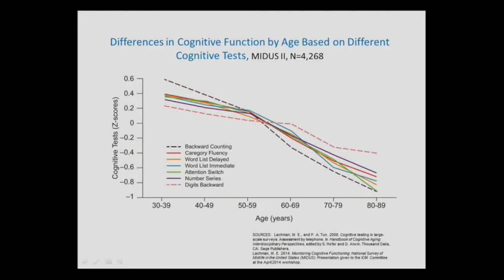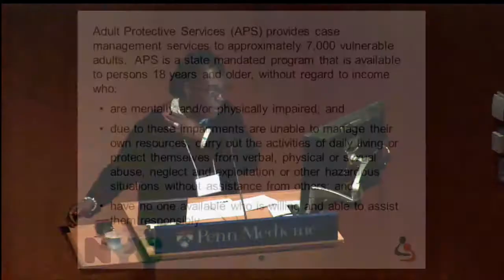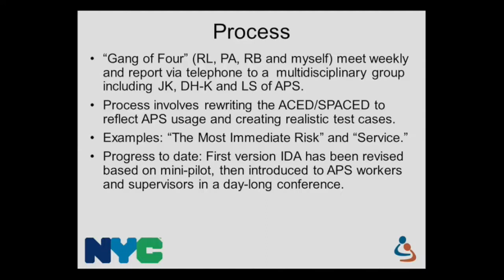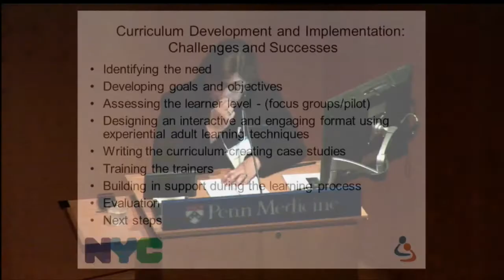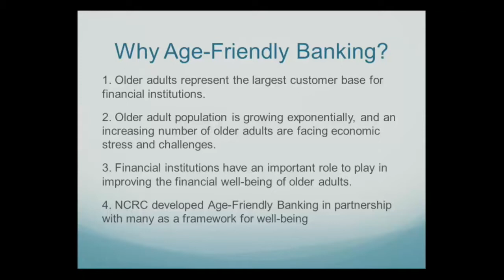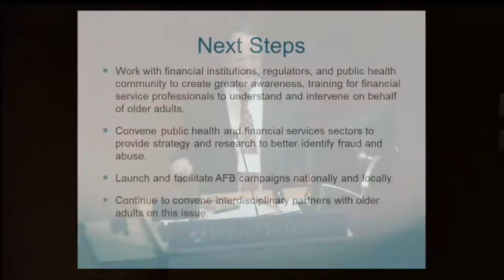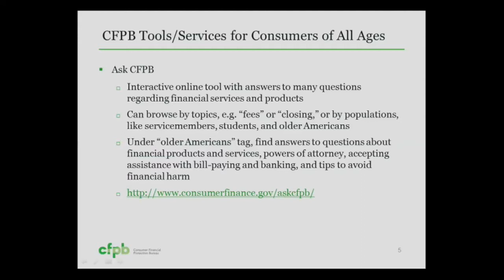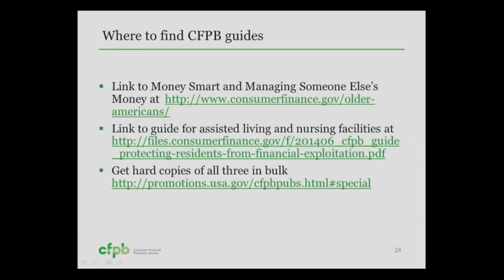IOA's Sylvan M. Cohen Annual Retreat 2015 Lectures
Aging with Financial Security: Addressing the Challenges of Cognitive Aging

Speakers include:
1. John Q. Trojanowski, MD, PhD, Director, IOA
2. Jason Karlawish, MD, Professor of Medicine, Medical Ethics and Health Policy, University of Pennsylvania
3. Deborah Holt-Knight, Exec. Director of Operations, Weill Cornell Medical College
4. Robert C. Abrams, MD, Professor of Psychiatry, Weill Cornell Medical College
5. Veronica M. LoFaso, MD, MS, Associate Professor, Clinical Medicine, Division of Geriatrics and Palliative Medicine, Weill Cornell Medical College
6. Robert Zdenek, Director, National Neighbors Silver, National Community Reinvestment Coalition, Washington, DC
7. Nora Dowd Eisenhower, Consumer Financial Protection Bureau